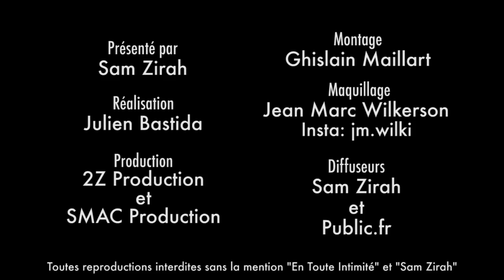Maéva Martinez (La Villa 3): "Marvin il est amoureux, il m'a fait ses excuses !"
La candidate de La Villa des Coeurs Brisés 3 avoue avoir été terriblement atteinte par les propos de son ex sur elle et sa famille ! Avec du recul, Maéva se confie sur la partie la plus sombre de leur histoire d'amour.

Snap: samzirah

Crédits:
Extrait : (Maéva Martinez - Zéro Complexe / La Villa Des Coeurs Brisés 3)
Animateur: Sam Zirah
Production: 2Z Production
Réalisation: SMAC Production
Montage: Ghislain Maillart